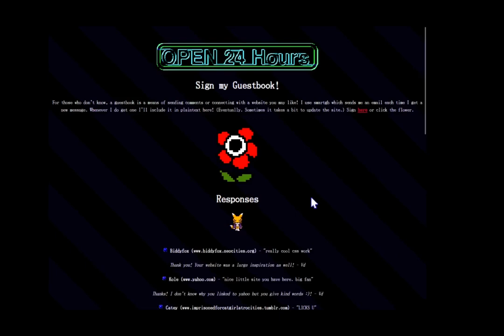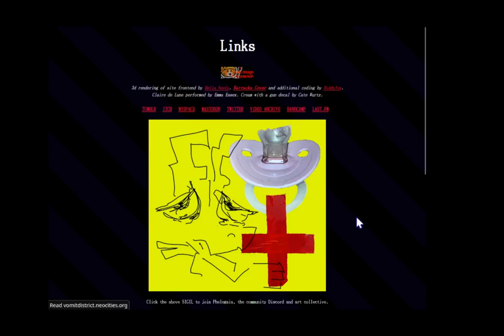2023 - Vomitdistrict Website Exploration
Exploring parts of to show off the new ui.